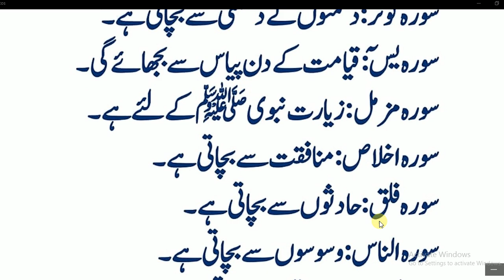Daily Dua every Muslim//رات کسی بھی وقت قرآن کی یہ سورتیں ضرور پڑھیں